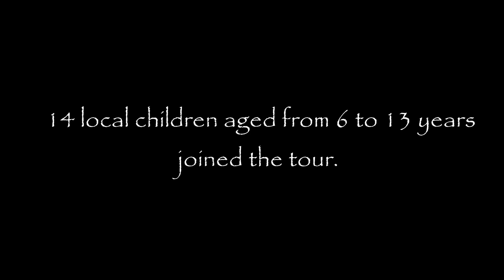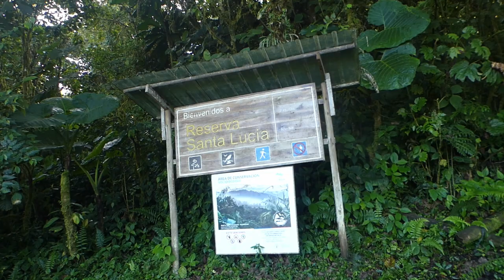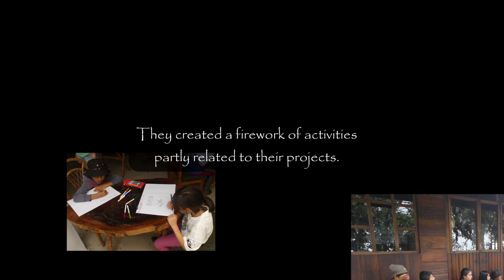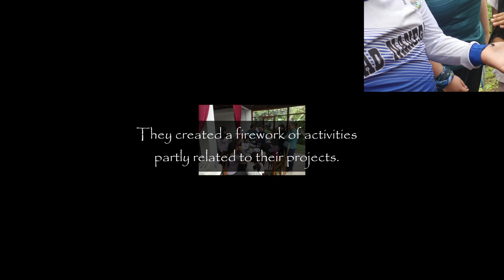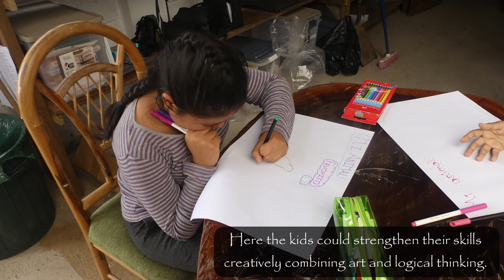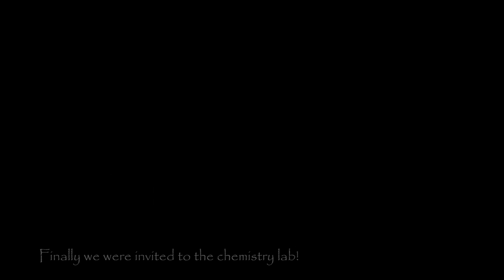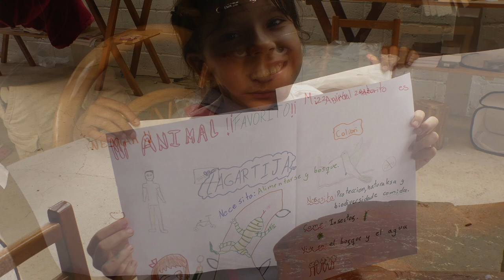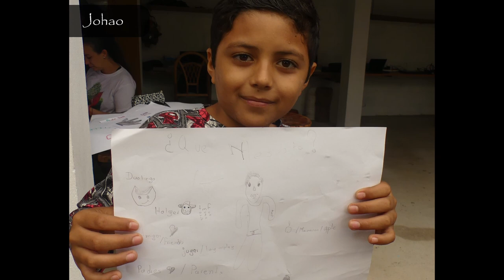2023-07-23: Santa Lucia Forest School meets University of Lincoln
From 15th to 25th of July 2023 a group of students and teachers of the University of Lincoln visited Santa Lucía. They drop by every year for a 10-day field course during which the students receive and introduction into the Cloud Forest Ecology and then get to create and run a short-term project of their own.

We thought that this would be another good occasion for the forest school kids to show up and satisfy some curiosity on what students from abroad are doing in the reserve.

Thanks to teachers and students of Lincoln University for their help with our educational project here. It was a fun event and the video has some footage on all the adventures of that day.